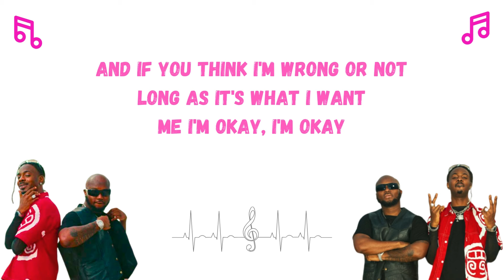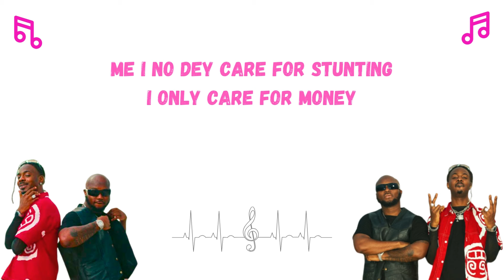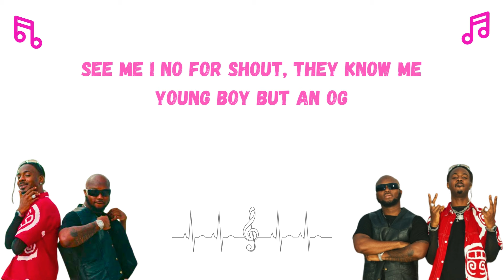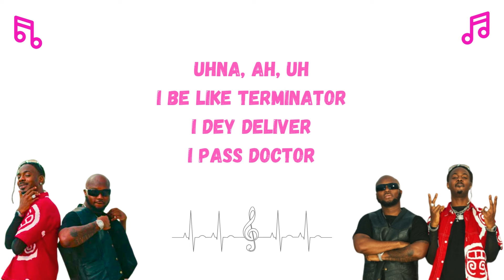Lirik Lagu King Promise - Terminator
Ooh a na, ooh a na, ooh a nana
Whoa-whoa
Ah

I'm at a point in life if you understand me or not
Misunderstand me or not
Me I'm okay, I'm okay
And if you think I'm wrong or not
Long as it's what I want
'Cause who are you to judge me like say you be holy pass
I dey love my life
Get my peace of mind
I dey try survive
We all be sinners ma pady nobody holy pass
And my happiness comes first
I never come life to stress, yeah, yeah

Uhna, ah, uh
I be like Terminator
I dey deliver
I pass doctor
Uhna, ah, uh
I dey deliver
I pass doctor
Uhna, ah, uh
I dey deliver
I pass doctor
Uhna, ah, uh
I dey deliver
I pass doctor

I never shout, dey know me

Me I no dey care for stunting
I only care for money
I never care for perfect
As long as I'm happy
See me I no for shout, they know me
Young boy but an OG
Six years no be small thing
Since I enter the game, fatality

See all the troubled days
Sleepless nights
Things I see
Inside life
I dey kai chale the things I see
No dey live to impress nobody
Then dem dey doubt my thing
Dem forget
S3 onipa ny3 Nyame
Oh no, yeah, oh no

Uhna, ah, uh
I dey deliver
I pass doctor
Uhna, ah, uh
I dey deliver
I pass doctor
Uhna, ah, uh
I dey deliver
I pass doctor
Uhna, ah, uh
I dey deliver
I pass doctor

Yeah, yeah, oh yeah, na
I no for shout, dey know me, yeah

It's King, King Promise
Yeah, yeah